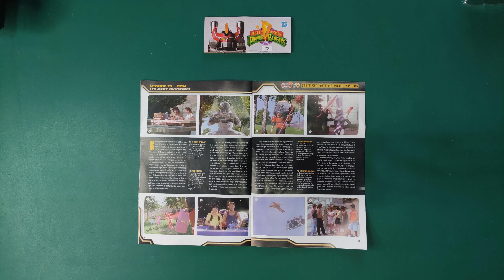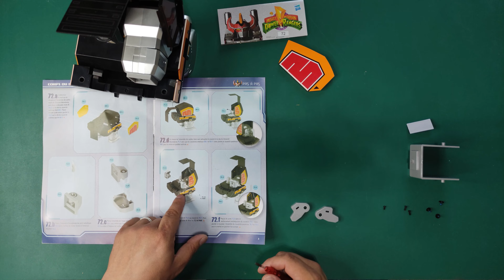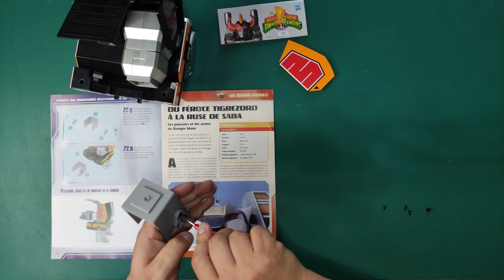Construction du Megazord de Altaya, partie 72.